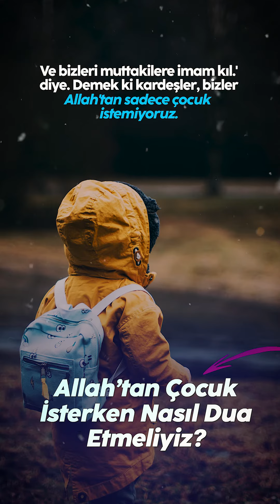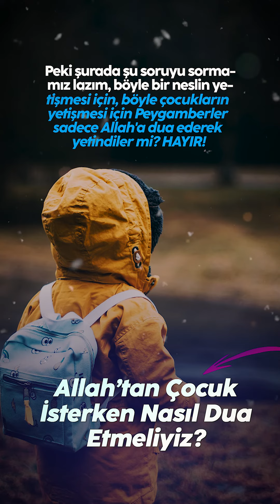Allah'tan Çocuk İsterken Nasıl Dua Etmeliyiz? 🤲🏽